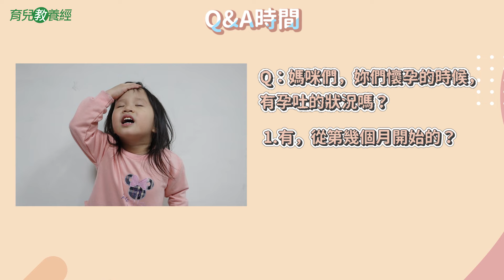【懷孕初期】孕吐會影響胎兒嗎？要怎麼改善？Feat.王珮君中醫師｜ 媽咪需要神救援，專家告訴你#17 - 讓我們陪伴孩子一同成長 - 嬰兒 寶寶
孕吐讓很多孕媽咪都很困擾！
每個人的狀況都不太一樣
像我第一胎比較還好
第二胎兩個半月開始孕吐

我們邀請到王珮君 中醫師
來聊聊如何改善孕吐狀況
也會建議要吃什麼食材！